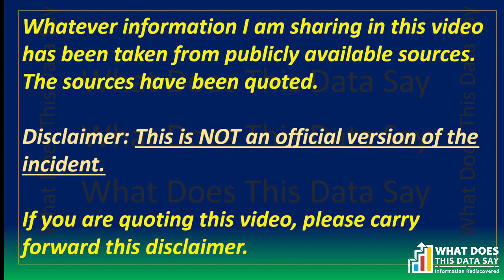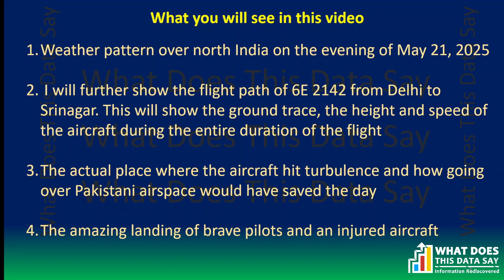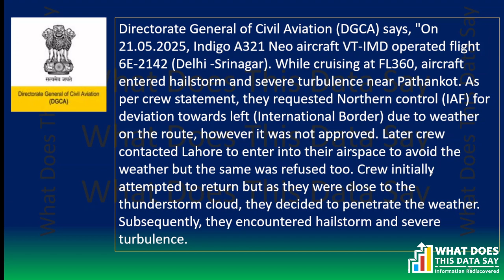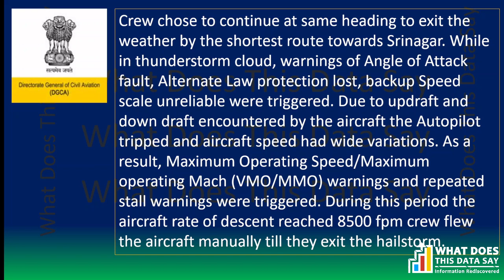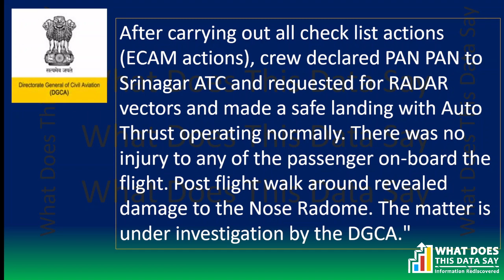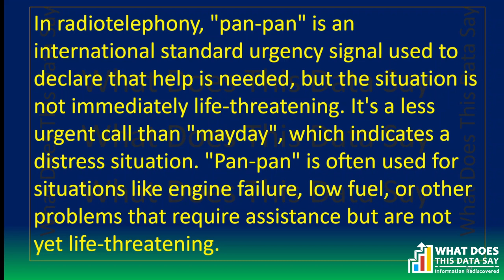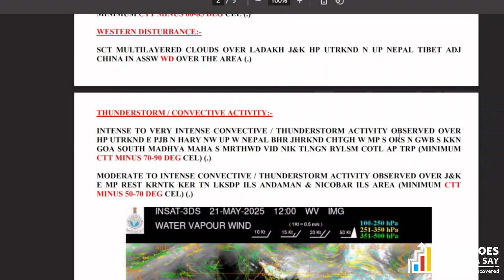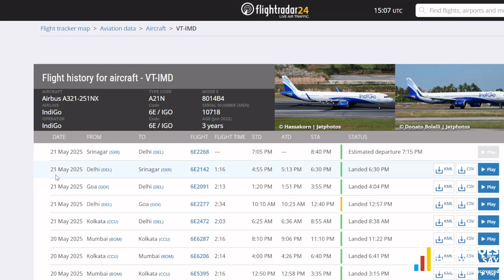The Complete Story of IndiGo Flight 2124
The data of Flight 6E 2142 - Delhi Srinagar

IndiGo flight encounters a sudden hailstorm while operating from Delhi and lands safely in Srinagar.  With 227 people onboard, the two pilots deserve all the praise for handling one of the most difficult situations in the history of aviation.

In this episode, I show you the meteorological conditions on that day. I will also show you the flight path. If Pakistan had allowed the flight to enter their airspace, the incident could have been avoided.

Please go through the full video.